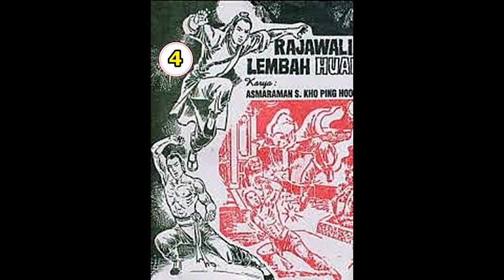Seri Cerita Silat RAJAWALI LEMBAH HUAI JILID 4